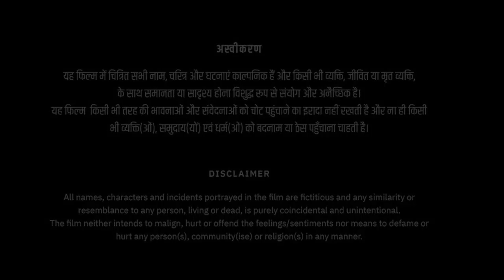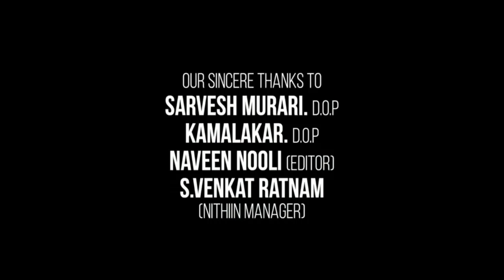Gadar 2 Full Movie | Sunny Deol | Ameesha Patel | Utkarsh Sharma | Review & Facts